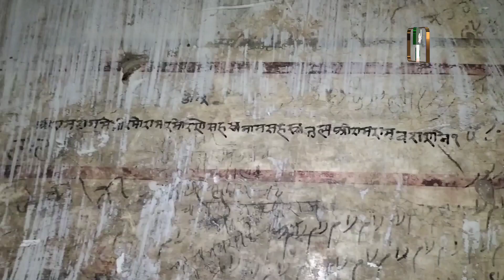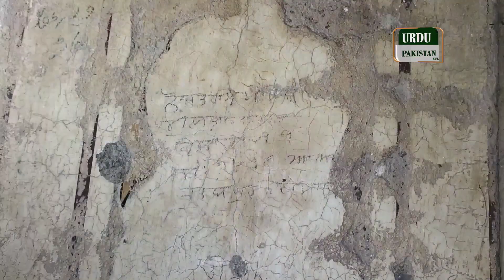Ram Mundar in Pakistan Story | Hindu temple Ram in Punjab| Ram Setta Lakshman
Pakistan men Hindu temple
Ram Mandar in Pakistan
Punjab men Hindu temple